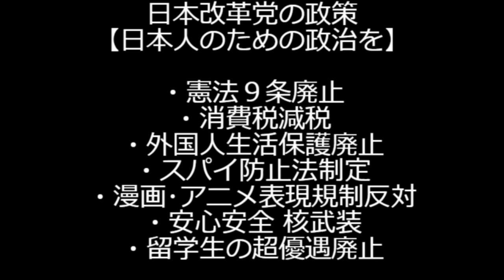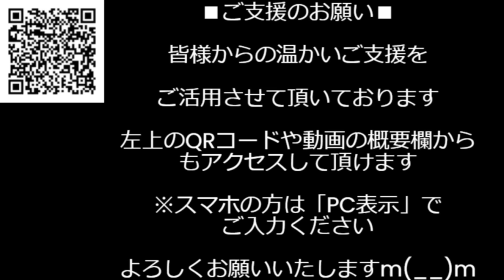裏金非公認の平沢勝栄さん「総裁選では一生懸命石破さんを応援したのにこんな仕打ちはあまりにひどい」泣き叫ぶｗ石破のあだ名は「裏切り者」なんだから自業自得ではｗ 241008